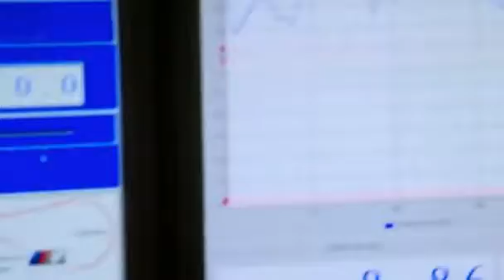BMW M-Division 4.4 V8 Engine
Look at the production and testing of the New V8 4.4ltr M Division Engine

Current Spec for X5/6M:
Cylinders/valves 8/4
Capacity in ccm 4395 / Biturbo
Stroke/bore in mm 88.3/89.0
Max. output in kW/bhp at 1/min 408 (555)/6000
Max. torque in Nm at 1/min 680/3400